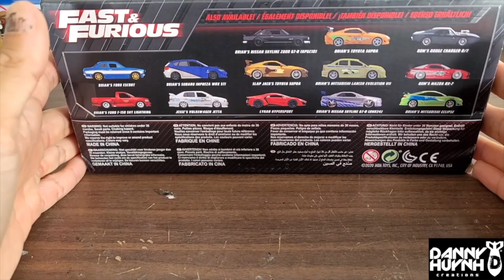Axial SCX24 Complete Build Details. RC Animatronics by Danny Huynh Creations.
Product info.
Axial SCX24.